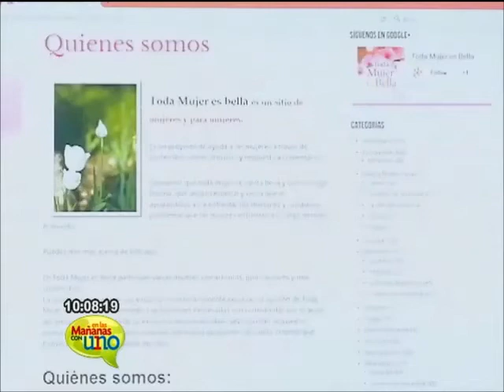Hernán 4.0: Toda mujer es bella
A través de la página las mujeres pueden aumentar su autoestima, aceptarse y verse siempre bellas en el espejo.